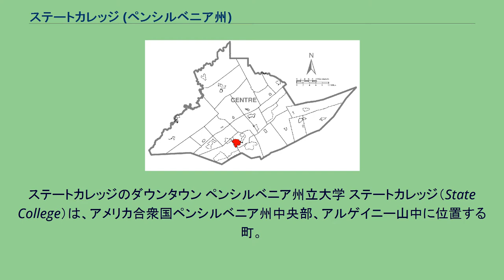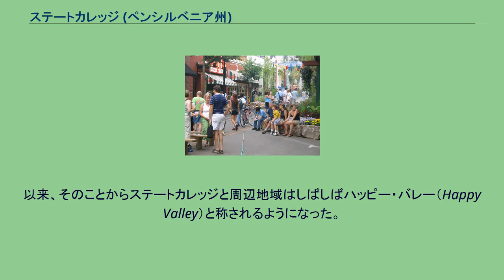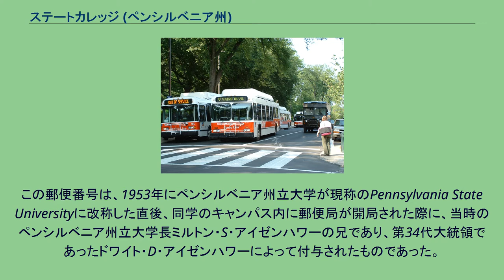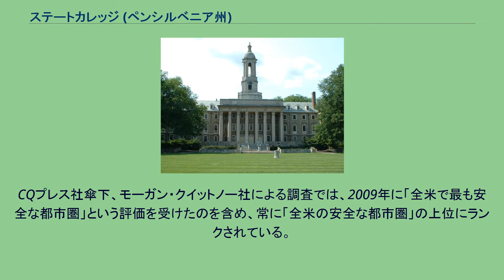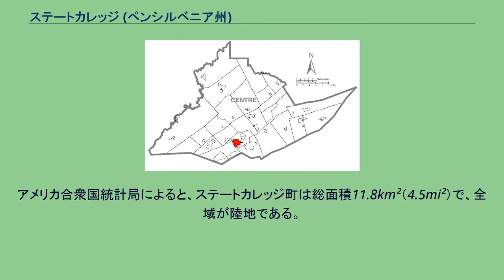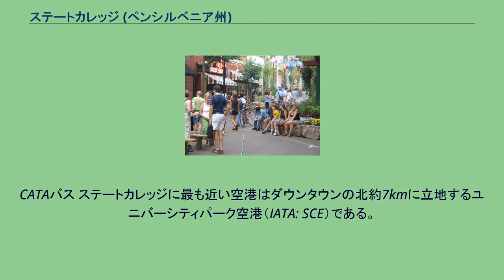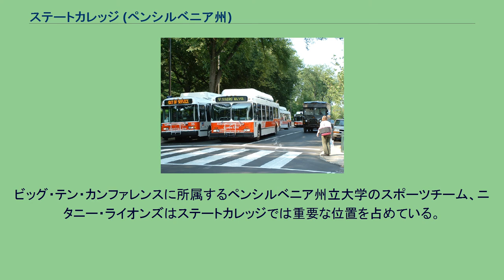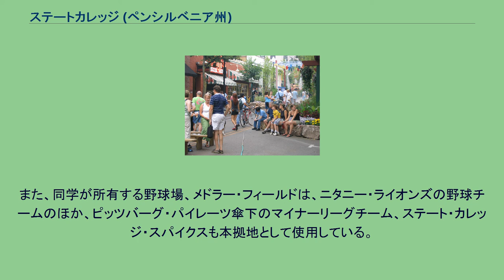ステートカレッジ (ペンシルベニア州)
センター郡_(ペンシルベニア州)
ステートカレッジのダウンタウン ペンシルベニア州立大学 ステートカレッジ（State College）は、アメリカ合衆国ペンシルベニア州中央部、アルゲイニー山中に位置する町。
同州センター郡最大の人口を抱える自治体である（ただし郡庁はステートカレッジではなく、北のベルフォントに置かれている）。
センター郡1郡からなるステートカレッジ都市圏は人口153,990人（2010年国勢調査）を数える。
ステートカレッジはペンシルベニア州を代表する州立大学であるペンシルベニア州立大学が本部キャンパスを構える大学町である。
1855年にペンシルベニア農業高校としてペンシルベニア州立大学が創立されて以来、ステートカレッジはペンシルベニア州立大学とともに成長してきた。
1929年の世界恐慌とその後の全米的な不況の最中においても、ステートカレッジは大学町であるが故に不況の影響を他地域ほど受けなかった。
以来、そのことからステートカレッジと周辺地域はしばしばハッピー・バレー（Happy Valley）と称されるようになった。
ペンシルベニア州立大学のキャンパスのほとんどはステートカレッジの町域内に入っているが、ユニバーシティパークという町名とは別個の住所を用いており、郵便番号16802が割り当てられている（日本でいう「大規模事業所向け個別郵便番号」に相当する）。
この郵便番号は、1953年にペンシルベニア州立大学が現称のPennsylvania State Universityに改称した直後、同学のキャンパス内に郵便局が開局された際に、当時のペンシルベニア州立大学長ミルトン・S・アイゼンハワーの兄であり、第34代大統領であったドワイト・D・アイゼンハワーによって付与されたものであった。
また、ペンシルベニア州立大学はステートカレッジの地域経済、および人口構成に大きな影響を与えている。
ペンシルベニア州立大学はステートカレッジにおける主要雇用主であるばかりでなく、多数の学生の存在によって大学周辺のバーなどの飲食店をも潤している。
人口構成の面では、総人口に占める学生の割合が高いため、町の人口の6割以上を15-24歳の年齢層が占めており、また独身の住民の割合が非常に高い。
ステートカレッジ都市圏の治安の良さは全米でも屈指の水準である。
CQプレス社傘下、モーガン・クイットノー社による調査では、2009年に「全米で最も安全な都市圏」という評価を受けたのを含め、常に「全米の安全な都市圏」の上位にランクされている。
ステートカレッジは 北緯40度47分29秒 西経77度51分31秒 / 北緯40.79139度 西経77.85861度 / 40.79139; -77.85861に位置している。
ステートカレッジはアルゲイニー山中に位置し、標高は352mである。
ピッツバーグからは東北東へ約190km、ハリスバーグからは北西へ約105km、フィラデルフィアからは西北西へ約270kmである。
アメリカ合衆国統計局によると、ステートカレッジ町は総面積11.8km²（4.5mi²）で、全域が陸地である。
ステートカレッジの気候は寒い冬と涼しい夏に特徴付けられ、四季のはっきりした気候である。
最も暑い月である7月でも平均気温は22℃弱、最高気温の平均は28℃弱で、30℃を超えることはあまりない。
一方、最も寒い1月の平均気温は氷点下3℃ほど、最低気温の平均は氷点下7℃ほどである。
12月から3月にかけてはほとんどの日において気温が氷点下まで下がる。
降水量は1年を通じてほぼ平均的であるが、5月から7月にかけては他の月に比べてやや多い。
また、12月から3月にかけては月間13-20cmほどの降雪が見られる。
年間降水量は985mm、年間降雪量は73cmほどである。
ケッペンの気候区分では、計算上は温帯・海洋性の西岸海洋性気候（Cfb）に属することになるが、実際には低山地帯という立地条件や冬の寒さ、降雪などから、五大湖岸や中西部の大部分に分布する、大陸性の亜寒帯湿潤気候に限りなく近い気候であると言える。
1973年以降、ステートカレッジはシティー・マネージャー制を採っている。
町の立法機関である町議会は7名の議員で構成されており、そのうちの1名が議長を務めている。
町は特に選挙区には分けられておらず、7名の議員全員が町全域からの選出となる。
町長はこの町議会とは別個に1名選出...